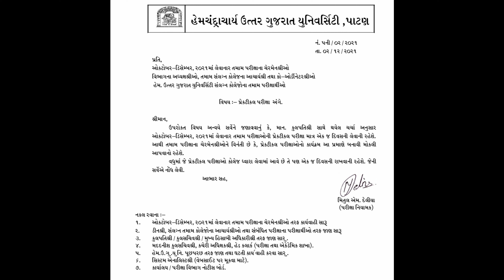HNGU practice exam news | hngu exam news 2021 | practical exam hngu | hngu updates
*🤩Hngu ની આગામી practical પરીક્ષાઓમાં ફેરફાર..🥳*

Practical પરીક્ષા વિશેનો પરિપત્ર download karva નીચેની લીંક પર ક્લિક કરો.👇🏻👇🏻

 દરેક વિષય ના mcqs મટીરીયલ માટે નીચે આપેલી website જુઓ. Hngu online exam mcqs material

આગામી online પરીક્ષા માં દરેક વિદ્યાર્થીઓ ને મટીરિયલ મળી રહે તે માટે અમારા દ્વારા ગ્રુપ બનાવમાં આવ્યા છે. તો મેટરિયલ માટે તમારા કોર્ષ ના ગ્રુપ માં જોડાઈ જવું.

આવી વધુ અપડેટ મેળવવા માટે અમારા વોટ્સઅપ ગ્રુપમાં જોડાઓ. નીચે આપેલી લીંક પર ક્લિક કરો..👇👇

પરીક્ષા માં દરેક વિદ્યાર્થીઓ ને મટીરિયલ મળી રહે તે માટે અમારા દ્વારા ગ્રુપ બનાવમાં આવ્યા છે. જેથી દરેક વિદ્યાર્થીઓને મટીરિયલ મળી રહે.

hngu exam 2020 news

hngu online exam registration
haresh sadbhavna live
hngu
haresh chaudhary hngu
haresh chaudhary hngu live
hngu exam 2020 news live
Hngu exam news 2021
hngu exam news today
hngu exam news
hngu exam
hngu online exam
hngu online
haresh
hngu live
hngu new update
hngu news
hngu online exam news
haresh sadbhavna instagram
haresh sadbhavna live today
hngu exam 2020 news today
hngu haresh chaudhary
hngu latest update
hngu live news
haresh sadbhavana
haresh sadbhavna
hngu online e 1stxam
hngu online exam form
hngu exam news
hngu exam
hngu mock test
hngu online exam registrat ion kaise kare
hngu admission 2020
hngu news
hngu atkt form
hngu admission 2020 21
hngu atkt
Hngu app
hngu alu tarkari
hngu atkt exam form
hngu atkt form 2020 onlin
hngu ba sem 6 exam time table 2020
hngu bsc sem 6 chemistry
hngu bed
hngu b.ed online exam
hngu bed admission
hngu bed sem 4
hngu b.ed sem 2 exam time table 2020
hngu ba admission
hngu b.ed
hngu b.ed mcq
hngu b.ed admission
hngu chemistry
hngu ccc theory paper
hngu cgpa to percentage converter
hngu change exam center
hngu college patan
hngu college exam new up date
hngu cgpa to percentage calculator
hngu center
hngu degree certificate
hngu exam date
hngu exam date 2020
hngu exam 2020 news today any
hngu exam registration
hngu exam form kaise bha re
hnguyen eban
hngu form
hngu exam form
hngu rechecking form online
hngu youth festival 2019
hngu msc form fill up hngu exam form online
hngu online form
hngu msc form fill up
hngu exam form online
hngu online form
hngu gold medalist 2019
hngu hall ticket
hngu hall ticket download
hngu hall ticket 2020
hngu hall ticket download 2020
hngu haresh chaudhary
hngu result kaise dekhe
hngu latest news
hngu live
hngu live news
hngu lectures
hngu latest update
hngu latest news today
hngu latest circular
hngu login
hngu mcq
hngu mock test online
hngu mock test 2020
hngu mcq material
hngu mock test question
hngu mock test result
hngu mass promotion
hngu net
hngu news live
hngu new update
h.n.g.u
hngu information
hngu instagram
hngu news today
hngu news exam
hngu neend vich beh gye mere
hngu new news exam
hngu online exam demo
hngu online exam form kai se bhare
hngu old paper
hngu online admission form kaise bhare
hngu online exam material
hngu patan
hngu patan university
hngu phd
hngu patan exam 2020
hngu paripatra
hngu patan news
hngu latest news
hngu live
hngu live news
hngu lectures
hngu latest update
hngu latest circular
hngu login
hngu mcq
hngu mcq material
hngu mass promotion
hngu net
hngu news live
hngu new update
hngu news today
hngu news exam
hngu old paper
hngu patan
hngu patan university
hngu phd
hngu exam
hngu mock test
hngu admission 2020
hngu news
hngu atkt form
hngu atkt
hngu app
hngu alu tarkari
hngu atkt exam form hngu atkt form 2020 online
hngu bsc sem 6 chemistry mca
hngu bed
hngu bed admission
hngu b.ed admission
hngu chemistry
hngu college patan
hngu degree certificate